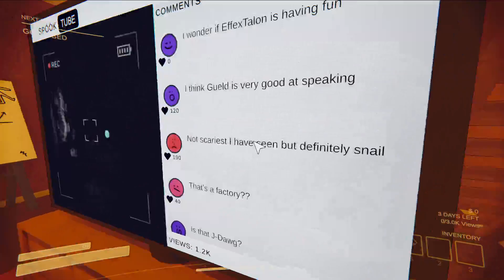Welcome To My New SpookToob Channel (Content Warning)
Content Warning is a super spooky Youtuber simulator, where your dream is to become a true youtuber.